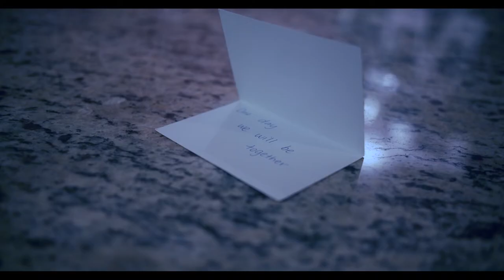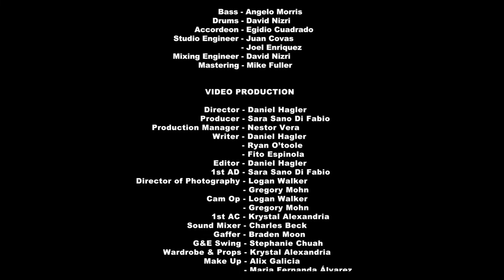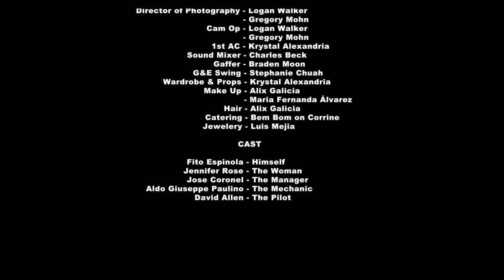Fito Espinola - Caminando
Caminando

Caminando por el mundo me encontre
con tu amor que rondaba por ahi
fuiete la mejor noticia para mi
muy paciente yo espere por tu calor.

De todo lo que he querido se que haz sido lo mejor
tu fuiste lo mas bonito que sintio este corazon
Ay-ay-ay que te digo que te amo que te quiero que te siento amor
y en noche mi guitarra dulcmente sonara por tu calor
y la luna sigue fria y mi cama esta vacia pues te fuiste amor
por que fuiste la mas linda y la mas bella que jamas piso mi habitacion

Tu derroche aquella noche se acerco
 y calmaron esta dulce tentacion
y no tuve mas excusas para mi
que decirte lo que siento yo por ti

De todo que lo que he querido se que ha sido lo mejor
y en la noche mi guitarra dulcmente sonara por tu calor

Lei lo lei ye le lo lei lei lo lei
y esta noche mi guitarra dulcmente sonara por tu calor

Music Production

-Producer: David Nizri & Joel Enriquez
-Composer  Music & Lyricist: Fito Espinola
-Vocals: Fito Espinola
-Guitars and Guitar Solo: Reinel Rios
-Percussion: Joel Enriquez/David Nizri
-Drums: David Nizri
-Bass: Angelo Morris
-Accordion: Egidio Cuadrado
-Recording Engineer: Juan Covas/Joel Enriquez
-Mixing Engineer: David Nizri
-Mastering: Fuller Sound

Video Production:

-Director: Daniel Hagler
-Producer: Sara Sano Di Fabio
-Production Manager: Nestor vera
-Editor: Daniel Hagler
-1st AD: Sara Sano Di Fabio
-Director of Photography: Logan Walker, Gregory Mohn
-1st AC: Krystal Alexandria
-Sound Mixer: Charles Beck
-Gaffer: Branden Moon
-G&E Swing; Stefanie Chuah
-Wardrobe and Props: Krystal Alexandria
-Make Up: Alix Galicia, Maria Fernanda Alvarez
-Hair: Alix Galicia
-Catering: Bem Bom on Corrine
-Jewellery: Luis Mejia

Cast

Fito Espinola: Himself
Jennifer Rose: The Woman
Jose Coronel: The Manager
Aldo Giuseppe Paulino: The Mechanic
David Allen: The Pilot

Gracias
Thanks to everyone who made this dream a reality.
Especially to David Allen, Sara Sano Di fabio, Jose Coronel and Full Sail University.
Dedicado a mi Padre y mi Madre.